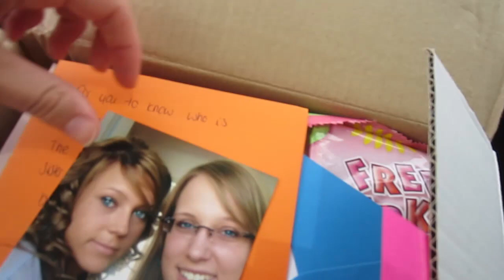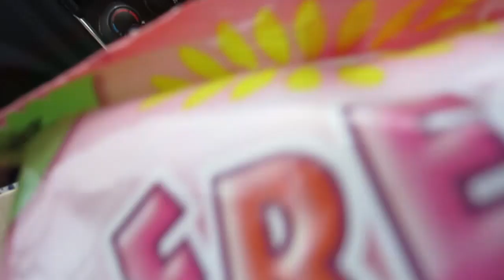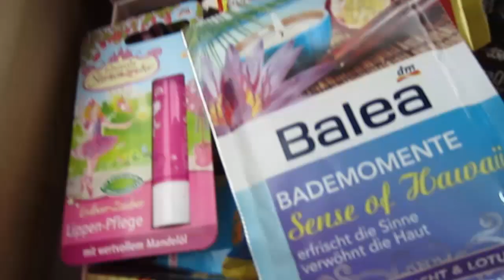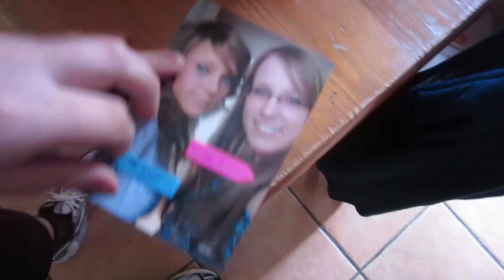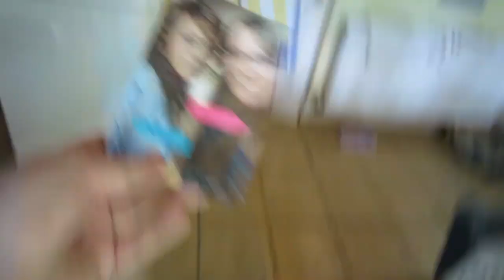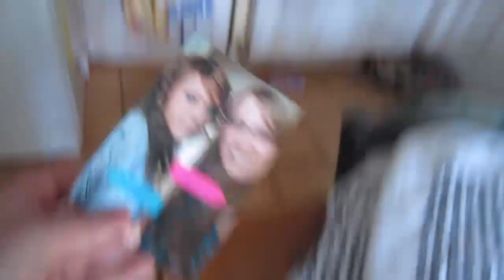Kiss Me.. I'm Irish!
Jonathan joly vlog vlogs vlogging dublin style haul stylehaul ireland cork irish anna saccone thestylediet leflooftv cork jonathanjoly sacconejoly subscriber wall thesacconejolys albi sisina sina maltese puppies jofus nina uguys bagel slicing